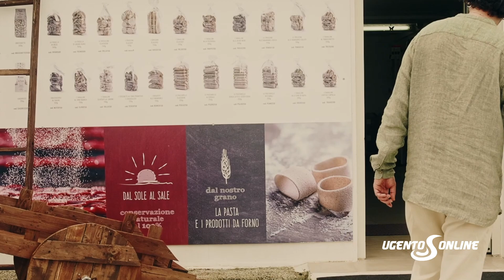Qui Ugento - i Calanti - Puntata del 23 giugno 2023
QUI UGENTO - Il nuovo format dell'Associazione Canale Salento. Elisabetta Conte intervista i Calanti